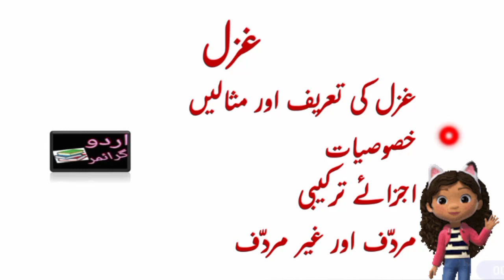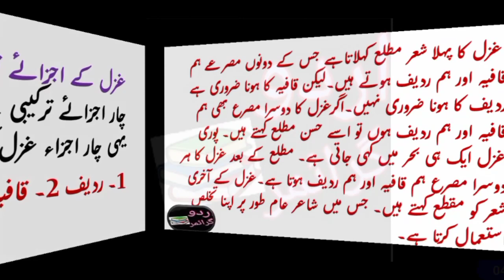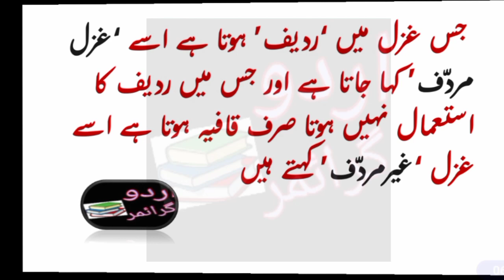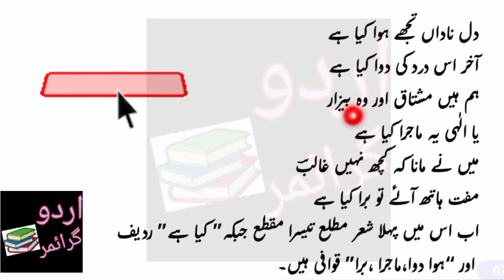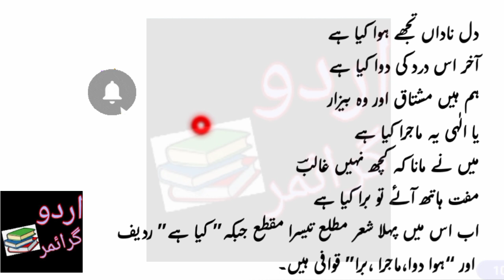غزل کی تعریف اور مثالیں|Ghazal ki tareef in Urdu grammar|Ghazal ke ajzay tarkebi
غزل کی تعریف اور مثالیں